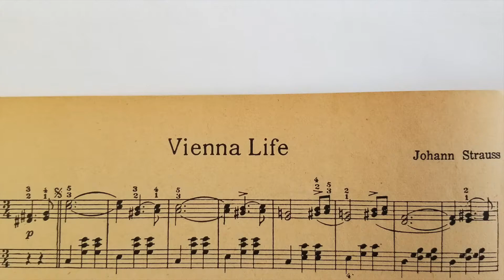Sky Music: Johann Strauss, "Vienna Life" waltz (Piano)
"Vienna Life" waltz by Johann Strauss, arranged by Moissaye Boguslawski, on piano. From sheet music dated 1939.